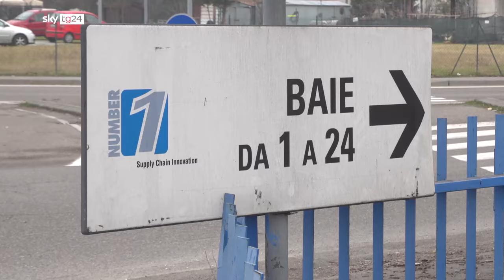SKY TG24 - Parma, muore sul lavoro travolto da camion - (09-02-2024)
Alle 6:30 del mattino si è verificato un incidente all'interno del magazzino di logistica Number One a Parma. Il continuo via vai di camion per il carico e lo scarico delle merci caratterizzava l'ambiente. Durante una manovra, il conducente di un veicolo non ha notato un autista che stava attraversando a piedi il piazzale e lo ha investito. Le ferite riportate sono state così gravi che nonostante l'intervento tempestivo dei medici del 118, l'uomo è deceduto. Sul luogo dell'incidente sono intervenuti la polizia scientifica e il personale della medicina del lavoro per stabilire la dinamica e le responsabilità dell'accaduto.

Fonte: SKY